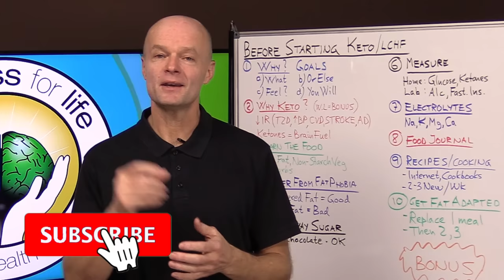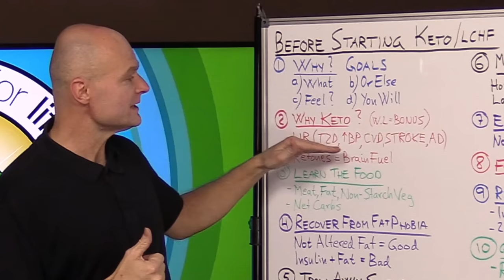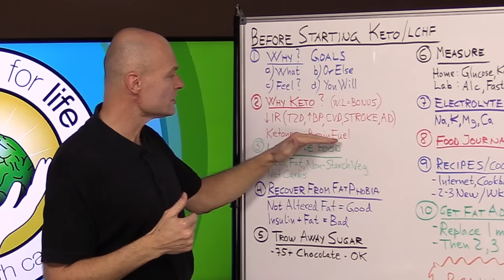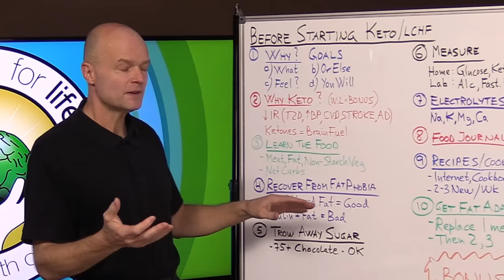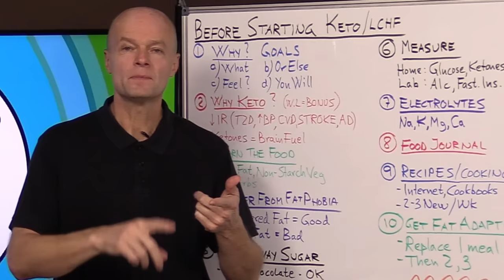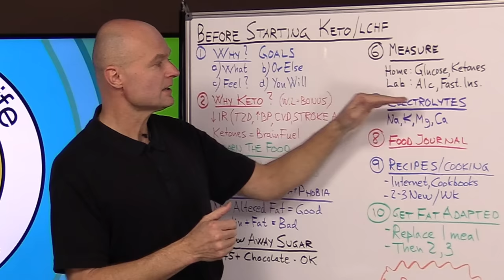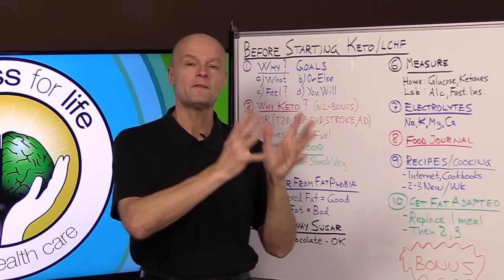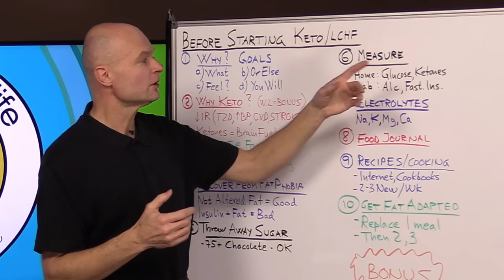10 Amazingly Easy Steps You Must Do Before Starting Keto For Beginners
. YOU MUST KNOW THIS BEFORE you start a ketogenic diet. Watch these 10 Amazingly Easy Steps on how to transition into a ketogenic lifestyle. Avoid hunger, stress, fatigue, headaches, keto flu and any other reaction. Safeguard your health and assure your success in losing weight and improving health by following these steps.

Whether your goal is weight loss, reversing disease or preventing dementia, this video will show you how to go about it  in the smoothest and easiest way to accomplish your health goals.

Welcome to Keto For Beginners by Dr. Sten Ekberg; a series where I try to tackle the most important health issues of the day in a natural and safe way. Remember to make your comments positive and uplifting even if you disagree with something that was said by me or others.

🌿 This is a Holistic Health Channel that focuses on all aspects of Natural Holistic Health and Wellness featuring Olympic decathlete and holistic doctor, Dr. Sten Ekberg with Wellness For Life.